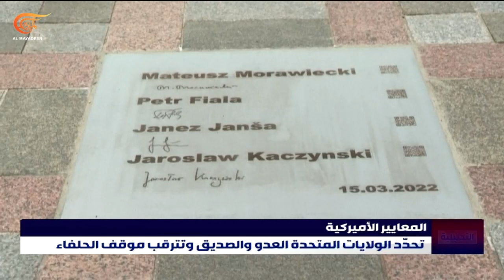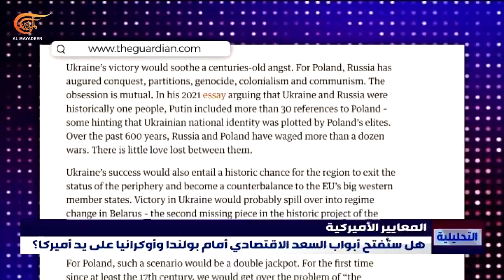الإستدارة الأميركية نحو أوروبا الشرقية قد تفتح أبواب مواجهة محتملة